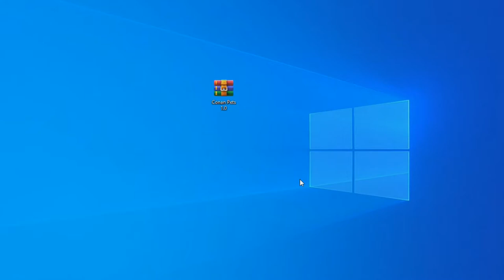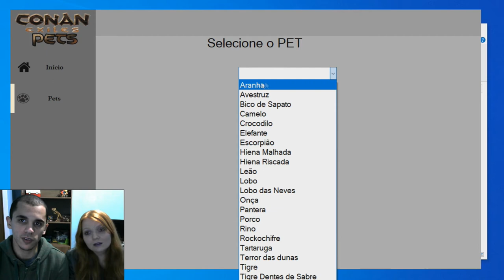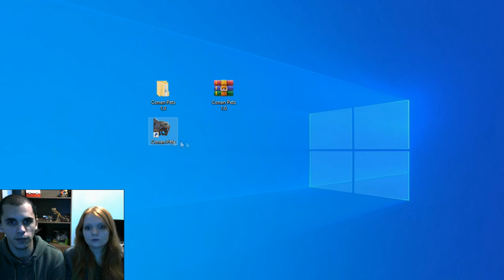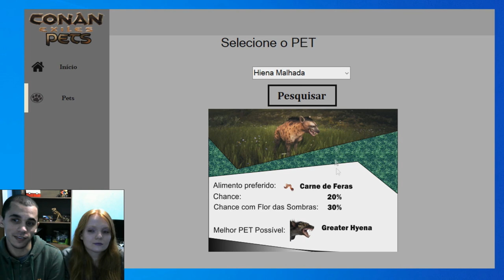FIZ UM PROGRAMA!!! CONAN PETS - AGILIZE NA HORA DE CRIAR SEUS PETS! ---Link na Descrição ---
🔰 Salve GALERA!!! Criei um programa que ajuda o usuário na hora de colocar seus pets no curral! Esse programa permite você escolher o pet que deseja saber todas as informações sobre qual alimento ele precisa para se tornar um pet evoluído!

Baixe o Programa

Winrar

-- Parceiros--

-- Imperador Games --

-- Pirex --

-- Camargo --

-- Loots --